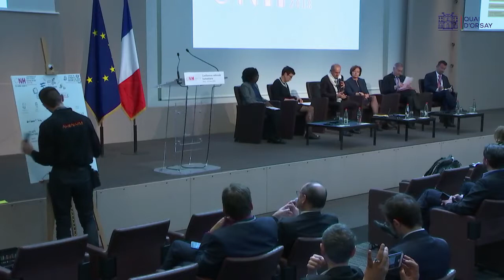4ème Conférence Nationale Humanitaire, le financement de l’humanitaire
Le financement de l’humanitaire : réforme, innovation, redevabilité

L’aide humanitaire est plus que jamais nécessaire. La France a adopté une nouvelle stratégie pour la période 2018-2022.

Modérateur
FRANÇOIS GRÜNEWALD, directeur du groupe URD (Urgence-Réhabilitation- Développement)

Intervenants
ALAIN BOINET, président de la Coordination Humanitaire et Développement

URSULA MUELLER, sous-secrétaire générale aux affaires humanitaires et coordonatrice adjointe des secours d'urgences du Bureau de la coordination des affaires humanitaires (BCAH) des Nations unies

LEILA MURIITHIA, responsable de programme au Refugee Consortium of Kenya

MONIQUE PARIAT, directrice générale de la DG ECHO - Commission européen

CYRILLE PIERRE, directeur du développement durable du ministère de l’Europe et des Affaires étrangères

Instragram : @francediplo